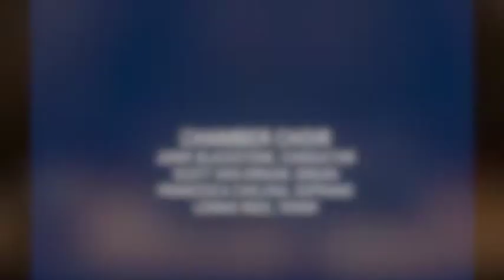Spirituals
University of Michigan School of Music, Theatre & Dance

arr. Craig Hella Johnson
Soon an will be done - Lonnie Reed, tenor
I wanna die easy - Francesca Chiejina, soprano

Chamber Choir
Jerry Blackstone, conductor
Scott Van Ornum, organ

Hill Auditorium, Ann Arbor